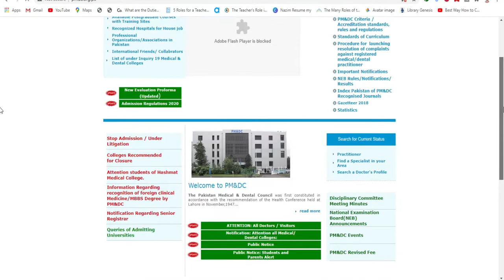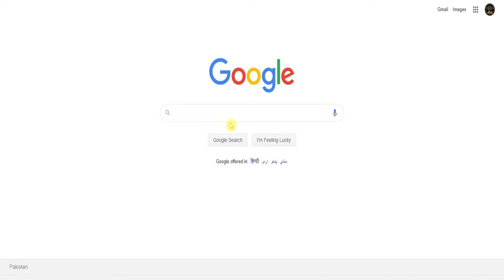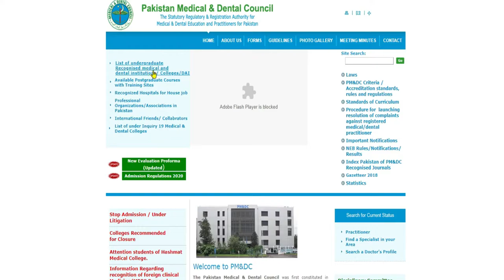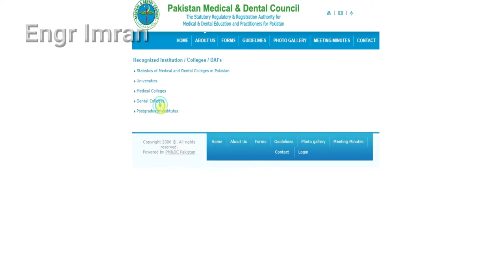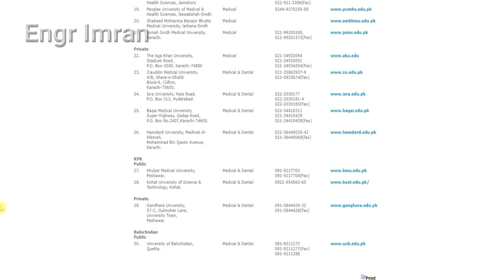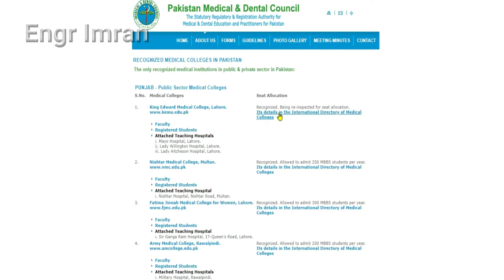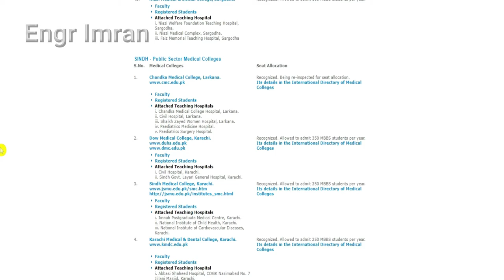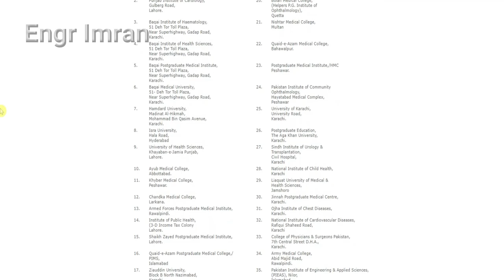Medical & Dental Universities Recognized with PM&DC Pakistan || Engr Muhammad Imran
This Video is very Informative those students Who want to Got Admission in Medical & Dental Universities .In This video fully Explained how to check List of Medical & Dental Universities in Public Sector as well as Private  Institutes Recognized with Pakistan Medical & Dental Council.Also Discussed how many   Medical & Dental Universities are Present in Pakistan with Province wise(Punjab,Sindh,Baluchistan,KPK %AJ&K ).

NUMS MDCAT DATE MDCAT 2020 latest news MDCAT 2020 Etea 2020 Nums 2020 PMC News PMDC
MDCAT 2020 date expected on november? mdcat 2020 latest news PMC uhs medical test registration
mdcat 2020

lumhs is admitting university of sindh and conducts sindh mdcat khyber medical university conducts kpk etea nums conduct nums mdcat for army medical college rawalpindi amc and cmh mbbs seats of punjab in sindh kpk balochistan,bcpm science,usman khan tv

I have also talked about ''MDCAT 2020 TEST DATE", ''MDCAT 2020 LATEST NEWS'',UHS MDCAT

Join Us:
_________________/LINKS\_________________